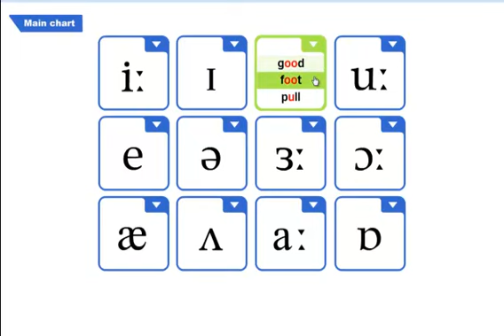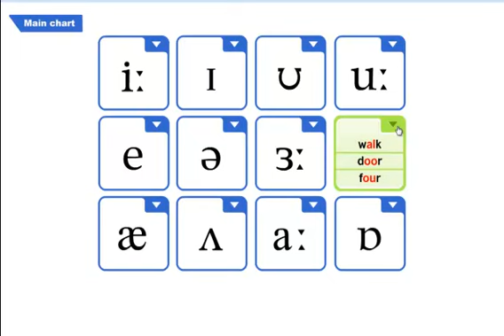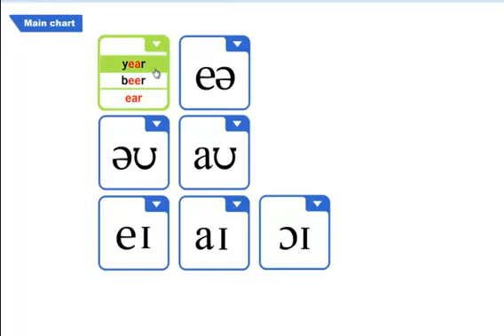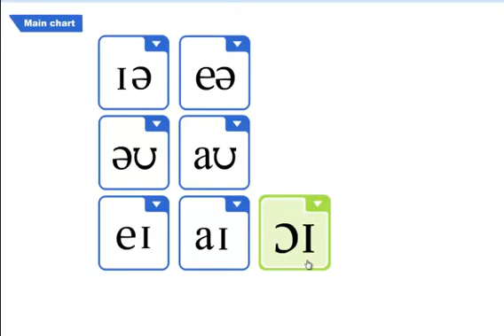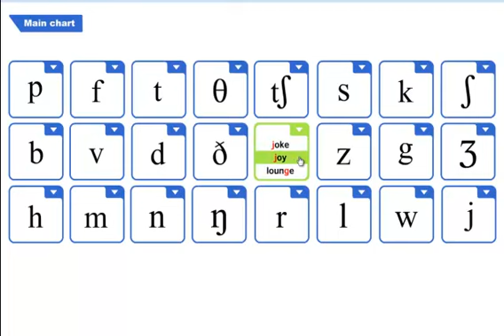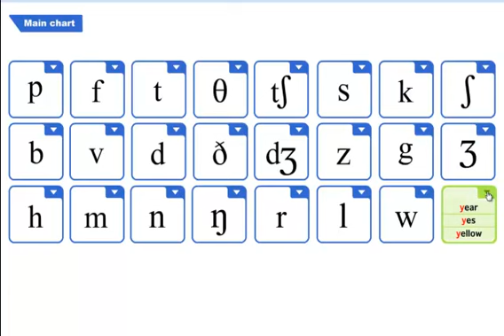English sounds تعليم نطق اصوات الحروف الانجليزية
قمت بتسجيل الفيديو من فلاش British Council
ولتنزيل الفلاش سوف اضع الرابط اسفل الفيديو